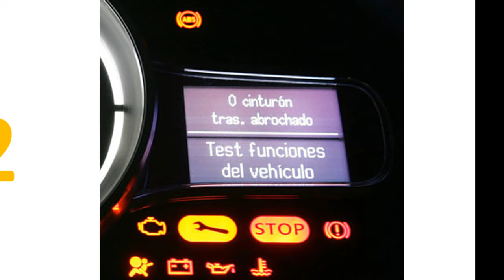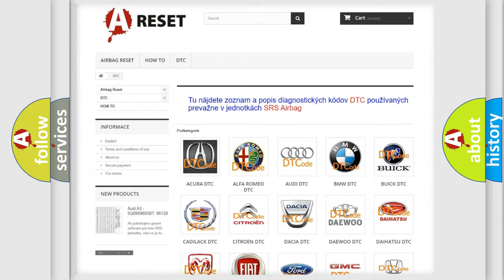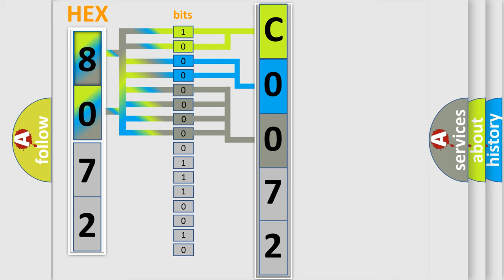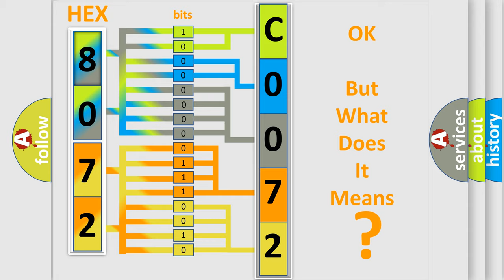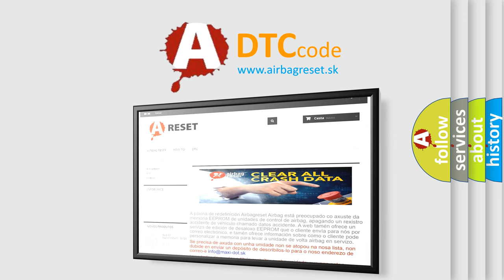DTC Lincoln C0072-00 Short Explanation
Contents:
0:21 Basic DTC analysis according to OBD2 protocol standard.
1:48 Insight into programming
2:58 A diagnostically understandable description of the Diagnostic Trouble Code
3:05 Basic error definition

Make:
Lincoln
Code:
C0072:00
Definition:
Brake Temperature Too High: No Sub Type Information
Failure Type: